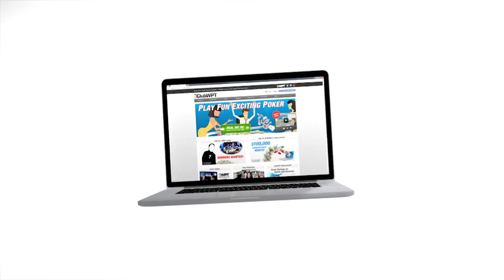King of the Club Champ Bryan Whittman Meets Son’s Favorite Player